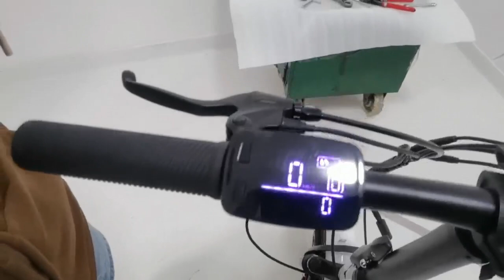Tutorial | How to set up PVY Z20 PRO display (unlock) ?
This video will show you step by step how to set up your PVY Z20 PRO monitor (unlock). We highly recommend watching this video alongside our instruction manual.